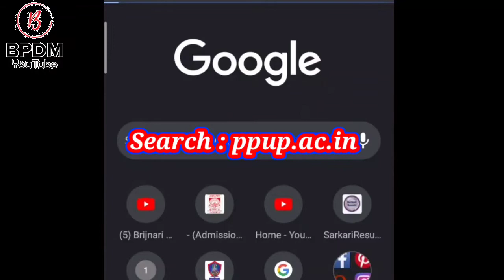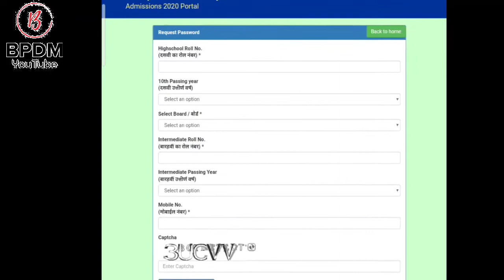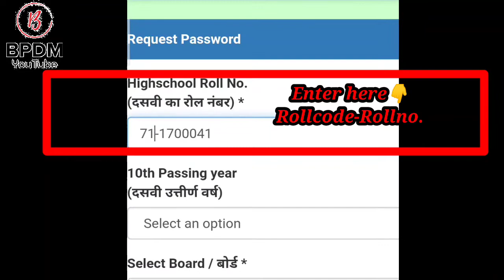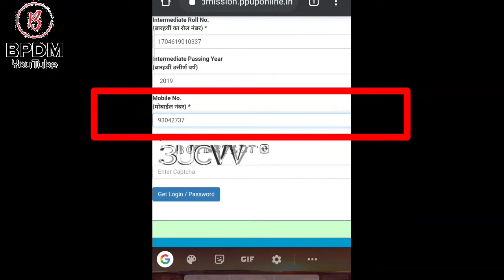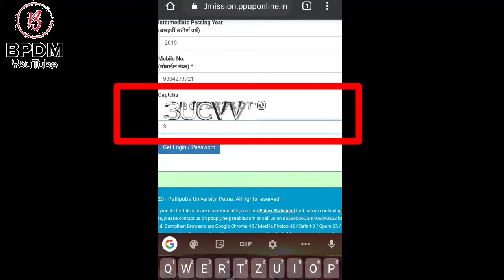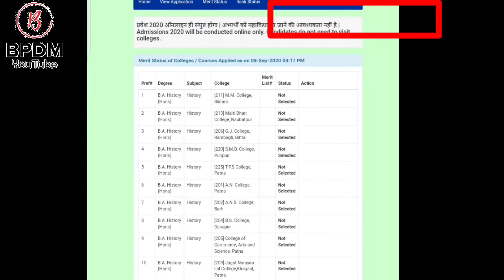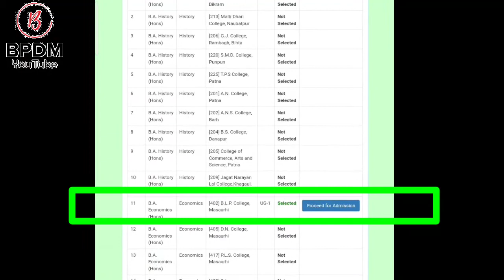PATLIPUTRA UNIVERSITY UG 1st Merit list Declared ll कैसे जांच करे ll How to Recover Password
🕉️ Brijnari Patel Digital Music 🕉️

➡ are presenting a Education video "PATLIPUTRA UNIVERSITY 1st Merit list Declared ll कैसे जांच करे ll How to Recover Password Bpdm ll
UPDATE " NEWS ll Govt. Job
 ।। Today News ।।
बेरो़गारी हटाओ देश बचाओ
👉Produced by: Shübhåm Singh
👉suggested by : NoobGamer

.➡Please don't claims this clips.

➡This is only for sharing and News reporting , comment, etc.
Shübhåm Singh

 Video Produced by: Shubham Singh Patel

~We don't have owned any contents.
~This video is only for sharing and News reporting.

#Shubham singh Patel

➡Watch online video or download it

🙏Thankyou🙏